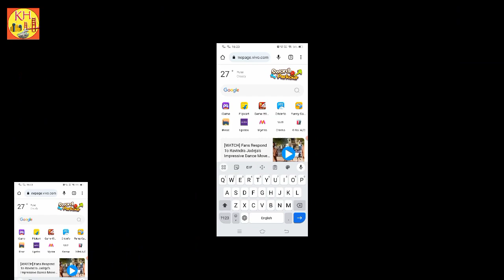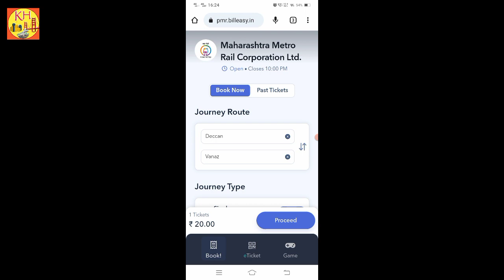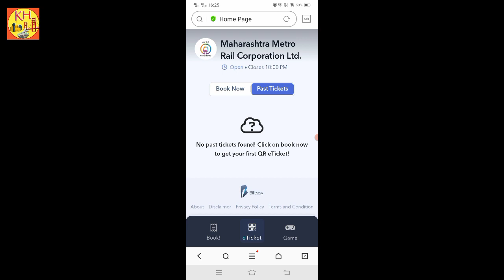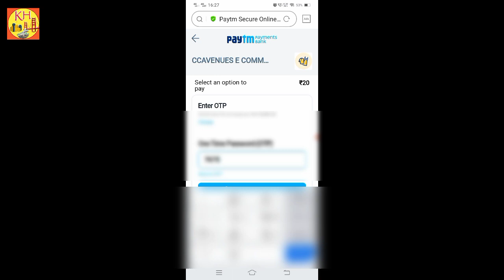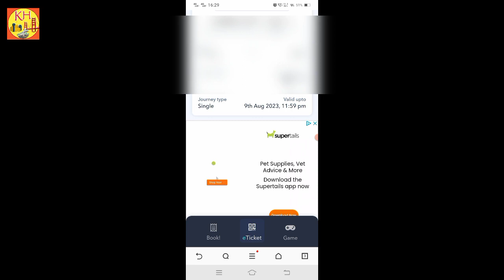Pune Metro Ticket Book On WhatsApp I Pune Metro Ticket Ab WhatsApp Pe Book Kare I Pune Metro Ticket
What is the metro fare in Pune?